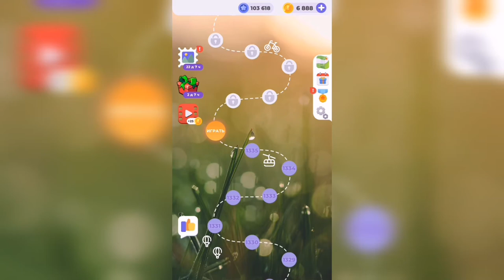Линия слова / На заре / Уровень 1336